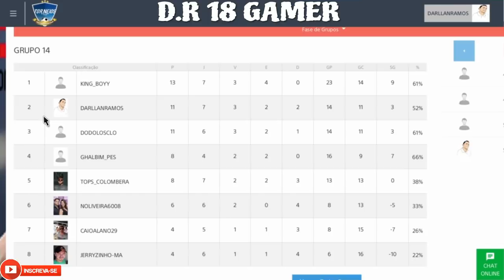PES 2018 D.R 18 GAMER Vs GHALBIM "TORNEIOS ONLINE"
FALA GALERA HOJE NOSSO VIDEO É A SEXTA E ULTIMA RODADA DA FASE DE GRUPOS DO CAMPEONATO TORNEIOS ONLINE GALERA,E ENFRENTAMOS O PRO PLAYER DE PES GHALBIM,ESPERO QUE GOSTEM MEUS AMIGOS,PQ O CARA É VICIADO DE MAIS,SE GOSTAREM DEIXEM AQUELE LIKE MAROTO E SE INSCREVAM EM NOSSO HUMILDE CANAL TMJ SEMPRE.

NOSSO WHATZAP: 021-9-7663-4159